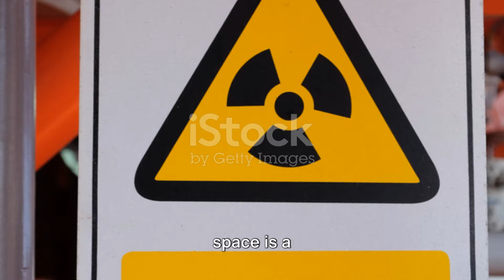This is How First Humans Will Survive on Mars | Future of Space Exploration 🔴🚀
Join us on a mind-blowing adventure as we delve into the future of human existence on Mars in our captivating new documentary! In this exhilarating journey, we explore the fascinating world of scientific predictions and theories surrounding the survival of the first humans on the red planet. Discover the challenges, breakthroughs, and strategies that will shape the destiny of our species in our quest for interplanetary exploration. Brace yourself for an awe-inspiring experience that will leave you pondering the possibilities of our future among the stars.

OUTLINE:

00:00:00 The Red Planet Beckons
00:00:59 The Challenges of Mars
00:02:31 Overcoming the Obstacles - Part 1
00:04:27 Overcoming the Obstacles - Part 2
00:06:33 The Future of Mars Colonization
00:08:29 Conclusion